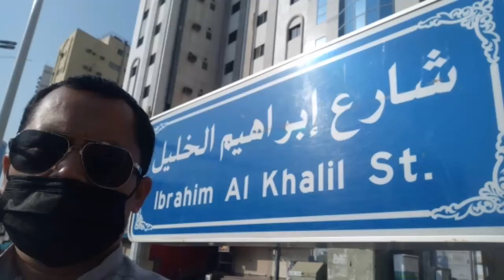Jalan Ibrahim Al Khalil, Mekkah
nama ibrahil alkhalil terukir indah di hati kaum mu'minin.
bagaimana tidak, dari keluarga ibrahim lah mula di syariatkannya ibadah haji bagi kaumnya.
kemakmuran jazirah arab pun berkah dari doa nabi ibrahim as. ketila dia menempatkan anak dan istrinya di wadi mekkah hingga kemudian bermula dari pijakan kaki ismaillah keluarnya air zamzam.
nabi ibrahim lebih mengutamakan perintah alloh swt dibanding cinta pd keluarganya terbukti dia sanghup menyembelih putra kesayangannya
rosululloh saw pun berasal dari keturunan nabi ibrahim as.
lengkap sudah kemulyaan yang ada pada diri ibrahim
hingga pantaslah dia menyandang gelar holilulloh atau kekasih alloh